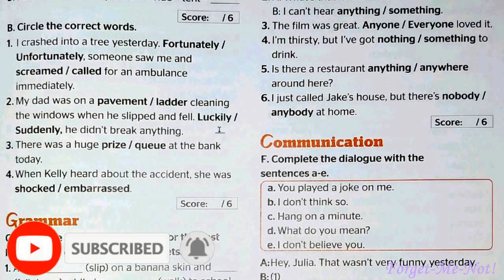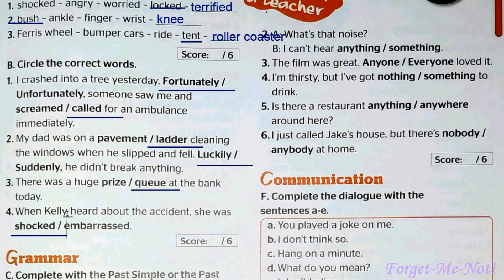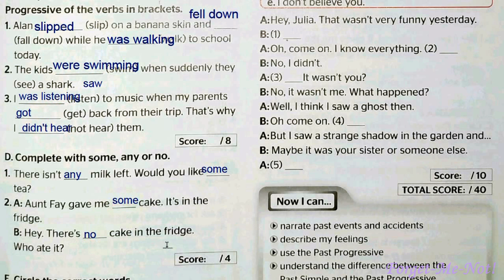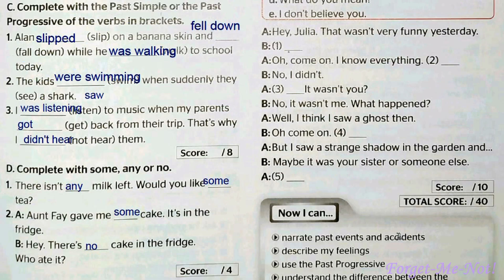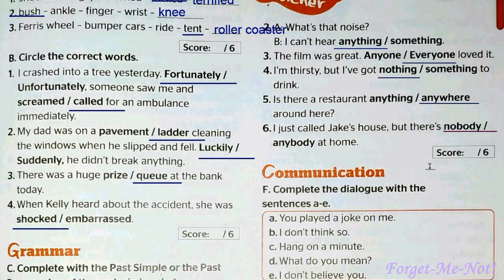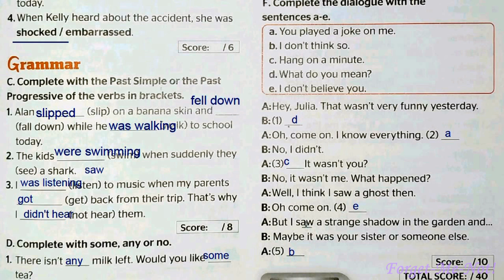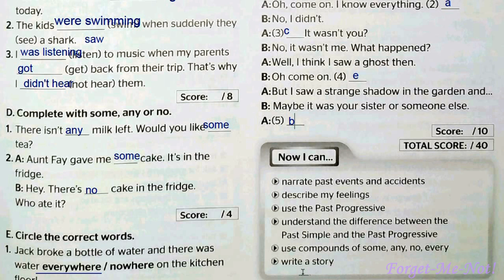NEW!!! Full Blast! Plus 6 НУШ Round-up 3 p. 105 Student's Book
Зростання каналу:
22 грудня 2020 – старт;